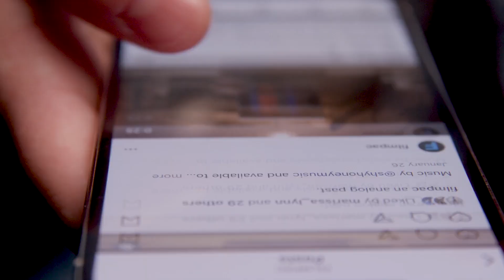Do Unto Others Worship Series trailer